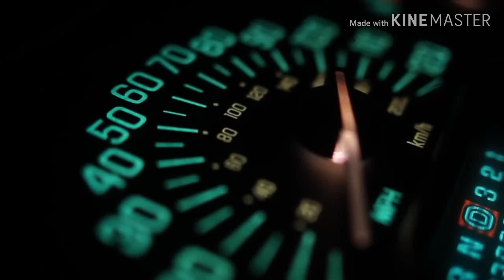ADVENTUR HORORRRR !! TRABAS SAMPAI MALAM MASIH DI JALUR "KARPET"